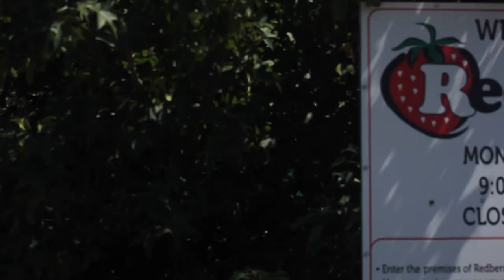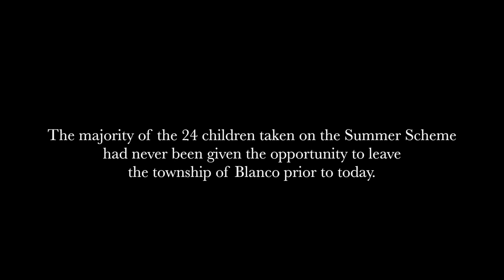Belfast 2 Blanco - Video Diary 1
B2B Crew 2014 - Video Diary 1: Focusing on the Tremendous amount of work that the Crew have been doing both in the Blanco Township and with the residents from the community, this piece ensures you're told the story so far - in just 12 minutes!

Enjoy and keep following us on Facebook (Belfast2Blanco), Twitter (@Belfast2Blanco) and on our

We love to hear your comments also folks!